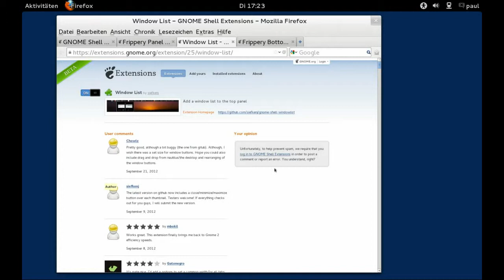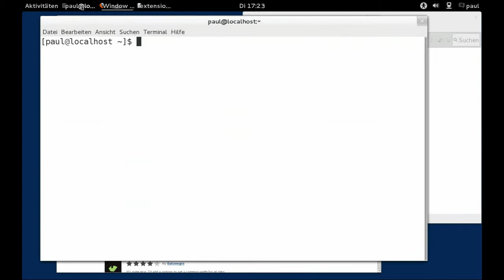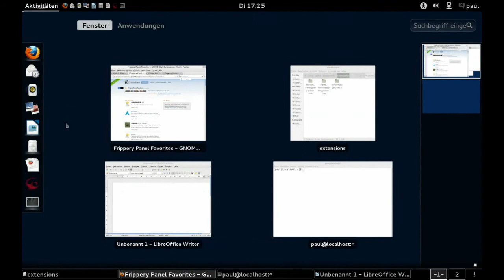Gnome3 - laufende Anwendungen im Panel anzeigen lassen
Gnome3 - laufende Anwendungen im Panel anzeigen lassen, Fedora 17